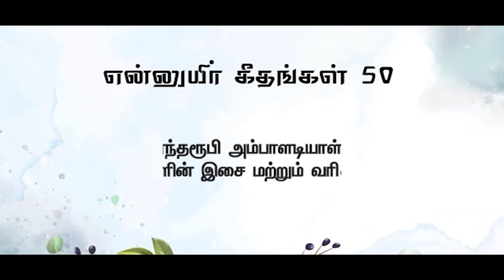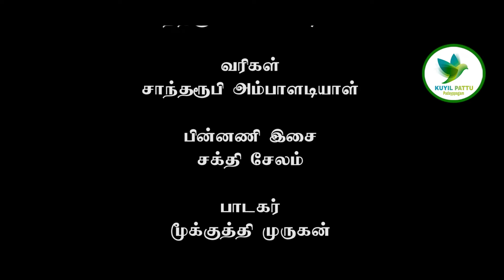பிள்ளைத்தமிழ் பாடி |மூக்குத்தி முருகன்|அம்பாளடியாள்devotionalsongs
மூக்குத்தி முருகனின் தெய்வீகக் குரலில்
பிள்ளைத்தமிழ் பாடி அழைக்கின்றேன் பாடல்
நல்லூர்க் கந்தனின் அருளால் வெளிவந்துள்ளது

பாடல் வரிகள் ,இசை
கவிஞர் அம்பாளடியாள் சாந்தரூபி
இசைக் கோர்ப்பு
சேலம் சக்தி
பாடகர் மூக்குத்தி முருகன்
வெளியீடு குயில் பாட்டு படைப்பகம்